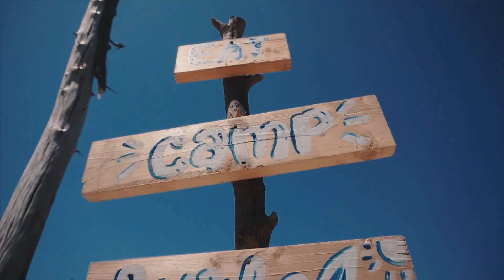Liwliwa, Zambales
A friend's birthday celebration at Liwliwa.

Just one of the best place to chill and a better sunset view.